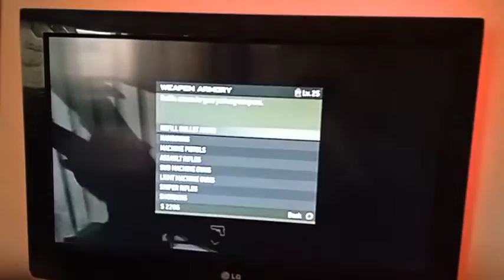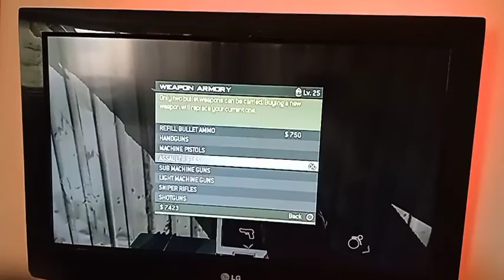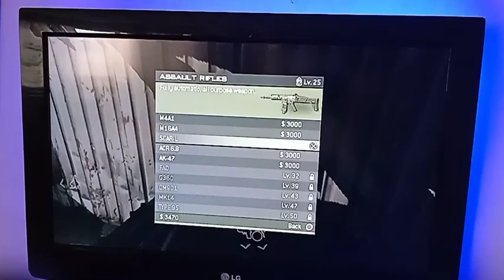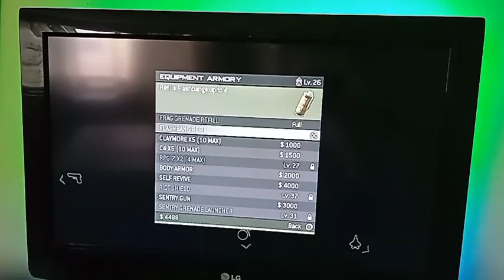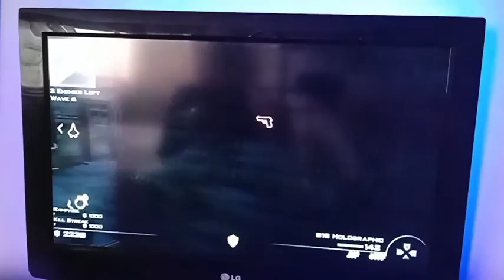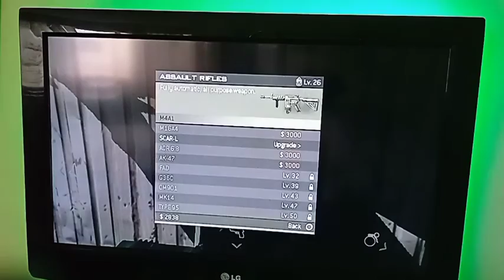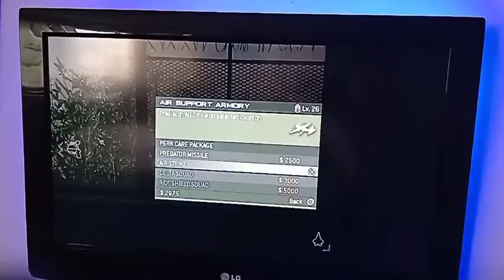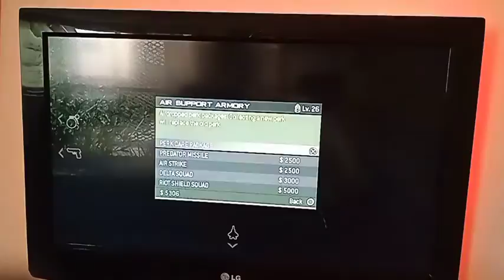cod Modern Warfare 3 Survival Match 5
I hope you guys are enjoying the videos more videos to come from Modern Warfare 3 Different Modes of co-op